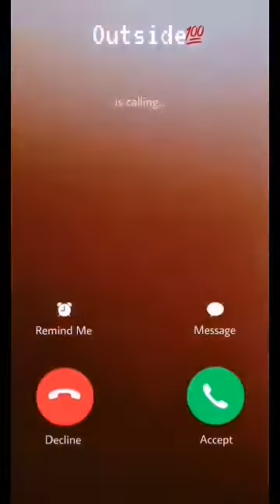Kulitan Ate Shahara kuya RR and Baby JR